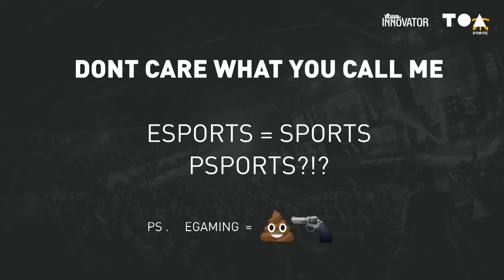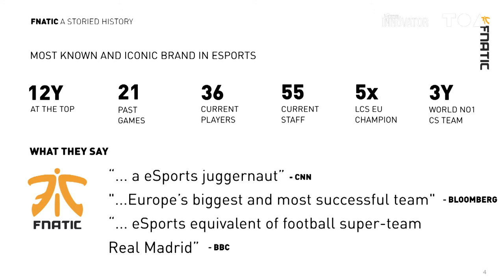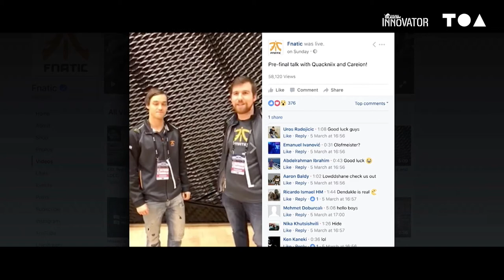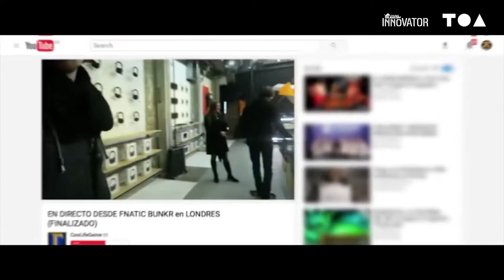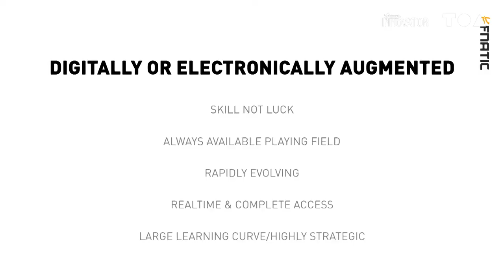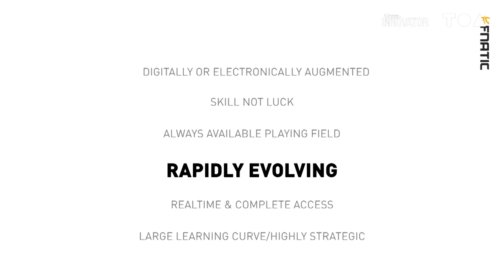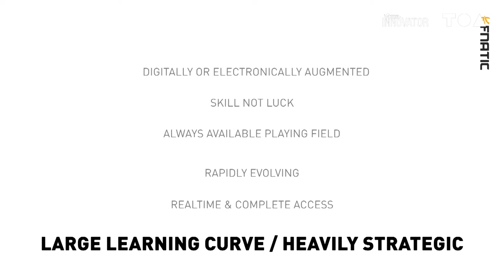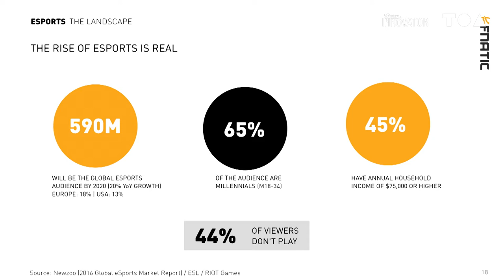E SPORTS - The Rise of The New World Sport - Sam Mathews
Gaming is a bit of money. What will be like in the future? What is the future of sports? E-sports is a cultural phenomenon that is here to stay. To achieve its potential and impact, we first need to understand it.

Sam Mathews - Founder & CEO, FNATIC